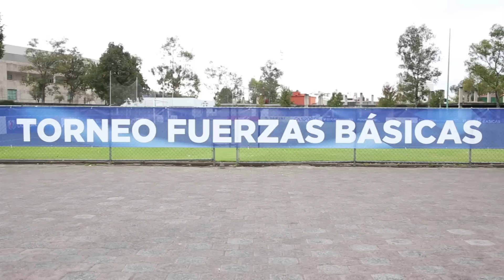Cuartos de Final. LIGA Bancomer MX Sub 15